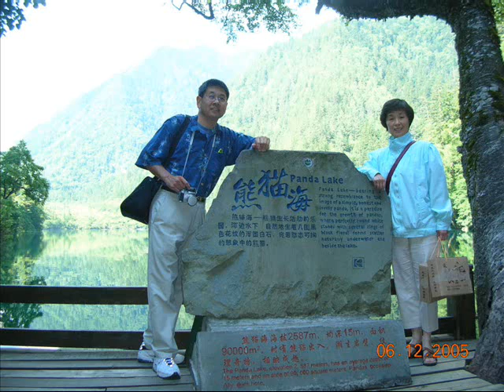四川 天府之旅 (2) 童话世界 九寨沟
Stunning beauty of Jiu-Zhai-Gou Valley National Park (九寨沟) is a nature reserve in the north of Sichuan, a province in south western China. It is known for its many multi-level waterfalls and colorful lakes, and was declared a UNESCO World Heritage Site in 1992.

The remote region was inhabited by various Tibetan and Qiang peoples for centuries, but was not officially discovered by the government until 1972. Extensive logging took place until 1979, when the government banned such activity and made the area a national park in 1982.

Movies filmed here: Crouching Tiger Hidden Dragon卧虎藏龙, Journey to the West -- the Monkey King西游记, Condor Heroes神雕侠侣, The Promise无极,  Hero 英雄, 自古英雄出少年, ...

中华水景之王 - "黄山归来不看山，九寨归来不看水".

人间仙境 - 九寨沟，因沟内有九个寨子而得名。这九个寨子又称为"何药九寨"。传说很久很久以前，一个叫达戈的男神，热恋着美丽的女神沃洛色嫫。一次，达戈用风月磨成一面宝镜送给心爱的女神色嫫。不料魔鬼插足，女神不慎打碎宝镜，宝镜的碎片散落人间，变成了114个晶莹的海子，像宝石一样镶嵌在山谷中。从此，人间便有了这处童话世界般的梦幻仙境——九寨沟.

九寨沟：被誉为"童话世界"的九寨沟位于中国四川省阿坝藏族羌族自治州, 因沟内有盘信、日则、牙腊、盘亚、则查洼、黑角、树正、荷叶和扎如等九个古老的藏族村寨而得名。九寨沟因水而疗程天下， 在绵延50余公里的泉水线上， 分布着114个湖泊、17组瀑 群、5个滩流、47眼泉水，它们集水形、水色、水姿、水声于一体，搜尽天下水景之美态， 宛如人间仙境、世间瑶池。由沟口一诺日朗一长海和诺日朗一原始森林两条支沟组成，有长海、剑岩、诺日朗，树正、扎如、黑海六大奇观，佳景荟萃， 自然纯净。山、水、林诸多景物中，尤以水景最为奇丽。在狭长的山沟谷地中，有色彩斑斓、清澈若镜的100多个湖泊散布其间，泉、瀑、河、滩将无数碧蓝澄澈的湖泊连缀一体，千姿百态，如诗如画。加之雪峰，蓝天映衬和四时季节变换，九寨沟是大自然的杰作。山青葱妩媚，水澄清缤纷；山偎水，水绕山，树在水边长，水在林中流，山水相映，林水相亲，景色秀美，环境清新，集色美、形美、声美于一体的综合美、原始美的和谐统一.